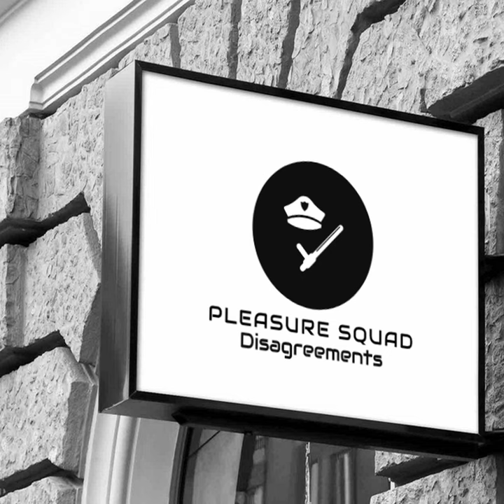Disagreements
Disagreements · Pleasure Squad · Nicolai Jensen · Mikkel Willads Lehrmann · Bo Kristensen · Asser Hestbech · Peter Kornerup · Nicolai Jensen · Mikkel Willads Lehrmann · Bo Kristensen · Asser Hestbech · Peter Kornerup